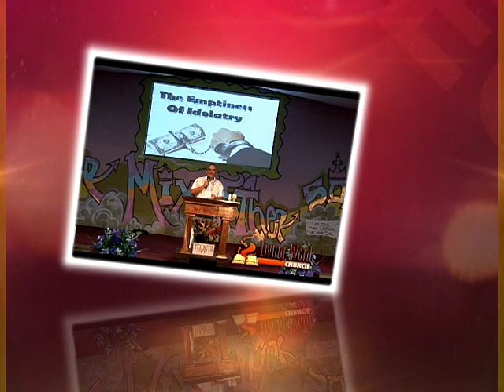A Better Way of Living with Pastor Ian Zaldivar, Reef TV, San Pedro, Belize.mpg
Every Monday LIVE at 7:00 p.m. from the Reef TV Studios. Pastor Ian Zaldivar tackles issues affecting our daily lives. Between gossip and reputation, the call-in (text) show, A Better Way of Living will challenge you to change your life.

Pastor Ian Zaldivar is pastor for the Living Word Church.